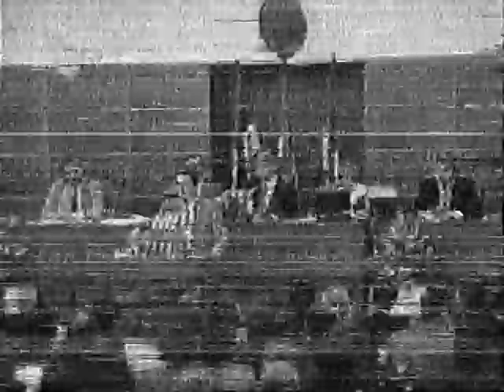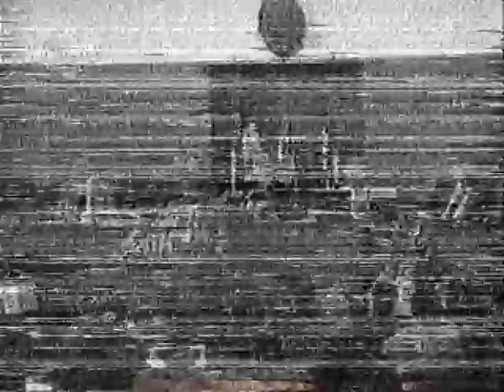Sednica Narodne skupštine Srbije iz druge polovine 1990-tih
Snimak dela sednice Narodne skupštine Republike Srbije iz druge polovine 1990-tih, najverovatnije iz 1994. godine.